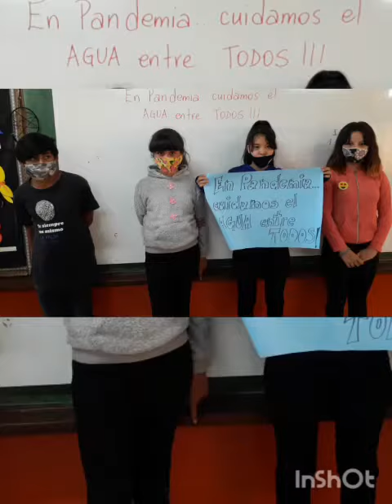Cuidemos el agua - Colegio Reconquista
Los chicos de 5to grado del Colegio Reconquista nos presentan su proyecto Cuidemos el Agus, donde nos explican cómo y por qué tenemos que cuidar y hacer un uso responsable de este recurso tan importante.

Desde el Programa EcoHuellas, impulsado por la Subsecretaría de Juventud, Deporte y Cultura de la Municipalidad de Villa del Rosario, se celebra esta propuesta donde los chicos aprenden y nos enseñan a cuidar nuestro medio ambiente.